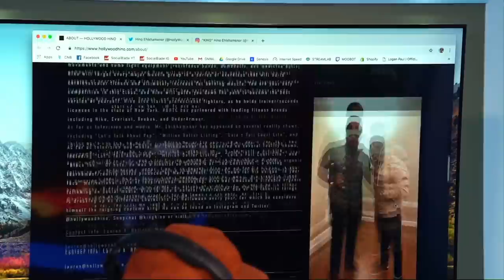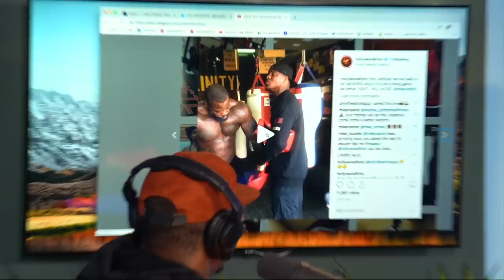MEET HOLLYWOOD'S SECRET CELEBRITY BOXING COACH - IMPAULSIVE EP. 33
He trains Drake. Kevin Hart. Usher. But who is he?